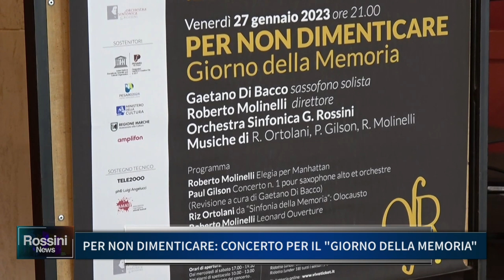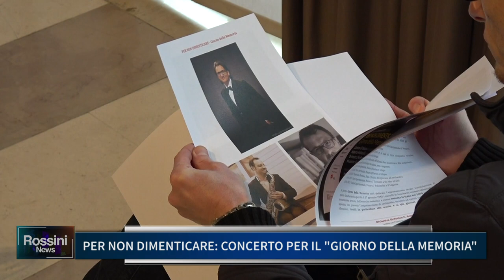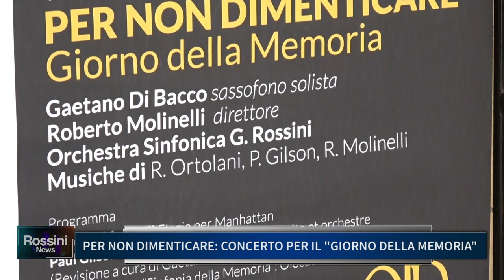"PER NON DIMENTICARE" CONCERTO PER IL GIORNO DELLA MEMORIA